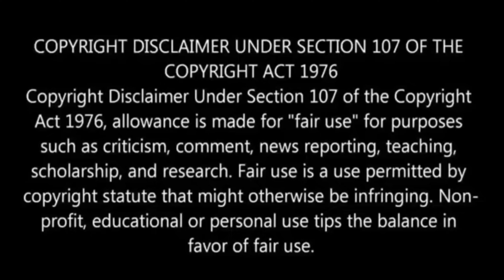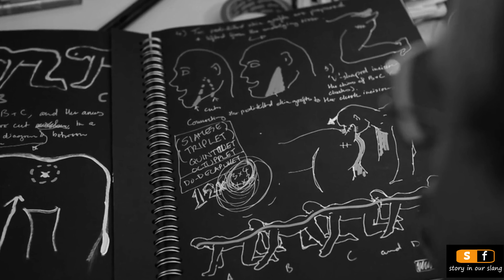பாகம் 2 - தி ஹியூமன் சென்டிபிட் 2 - 2011 | Human centipede part 2| Movie Review & Story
S FACTORY  is Tamil dubbed Hollywood movies channel for Tamil audience who missed the best experience of world cinema  , only because of the language issue . Language is not a problem to taste of world cinema . So here we are  This is our greatest motto. We going to tell the story of the best world movies that you  had  missed . And we are going to do that in short , sweet and in our slang

If you are a Tamil audience who's feeling bad for missing the world cinema only because of language issues. S FACTORY channel will fulfill that u  had missed .